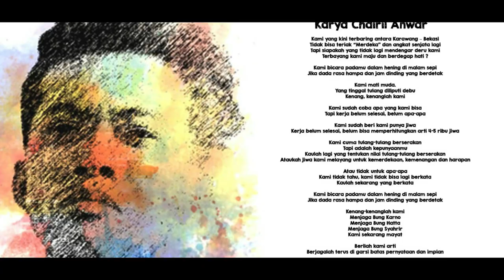Asal Usul Kota Bekasi